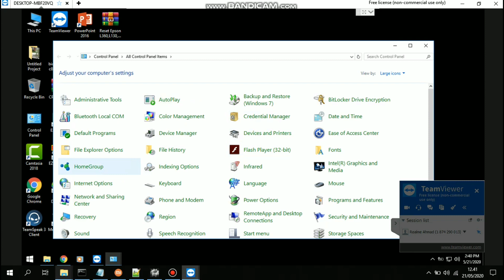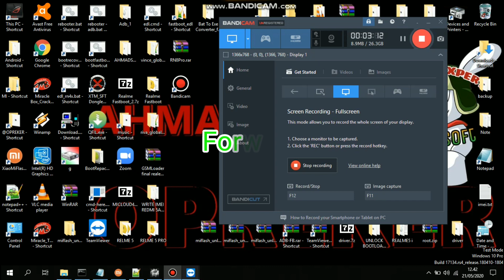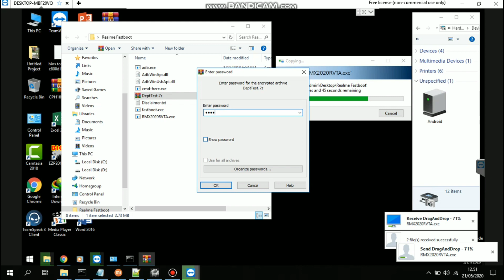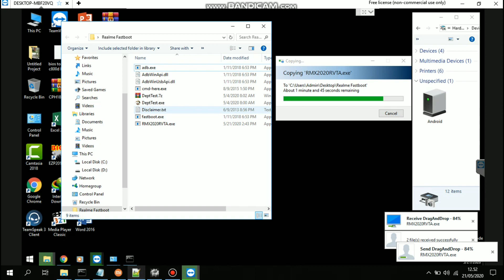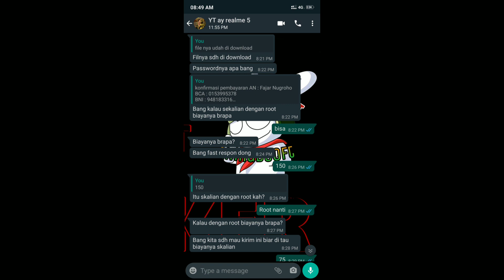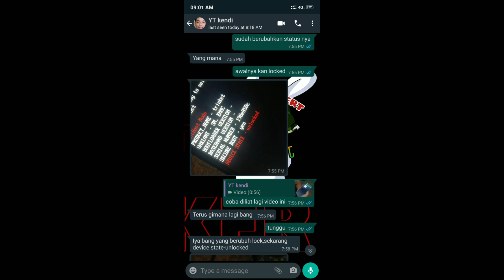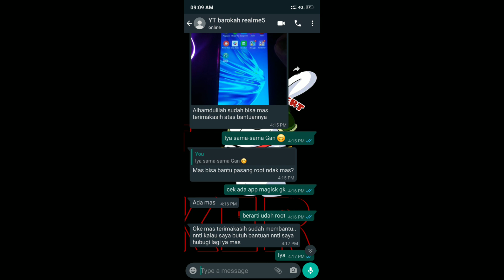Realme 5 Locked Bootloader Stuck solved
⚠️⚠️⚠️For your information Untuk Android 10 atau realme ui proses repair/perbaikan sudah berbeda.

Mohon maaf jika ada kekurangan dan jika video kurang sempurna
 (karena kesempurnaan hanya milik Allah SWT)
 butuh bantuan hubungi admin di bawah ya 👇
Terimakasih

Record Video 📹 : Gcam san1ty Poco F1 (60fps)